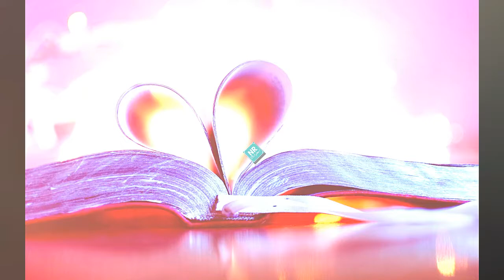✰ NO COPYRIGHT MUSIC ✰ A Love Story - Joakim Karud ✰ NR Background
☞ Title: A Love Story - Joakim Karud
☞ Artist: A Love Story - Joakim Karud
☞ Genre: Slow Rock, Soul

☞ Feel free to use this music in your projects/videos. Just copy and paste below credit information:

Music: A Love Story by Joakim Karud

☞ Enjoy and express your creativity more through the use of wide variety of music! ☺

☞ Get your music promoted to million of music lovers.

Get to hear more of your favorite beats and music from this channel